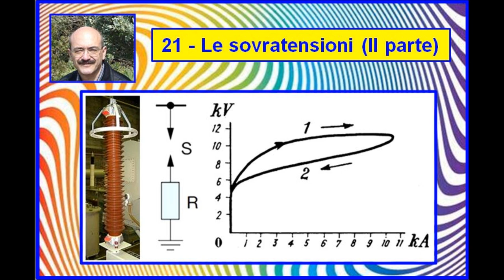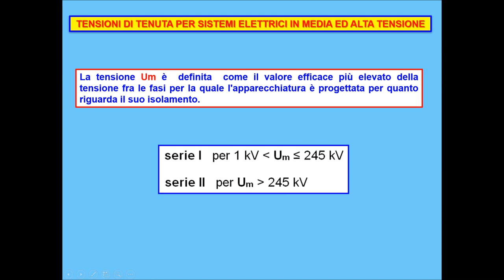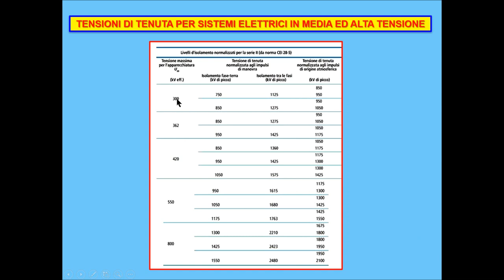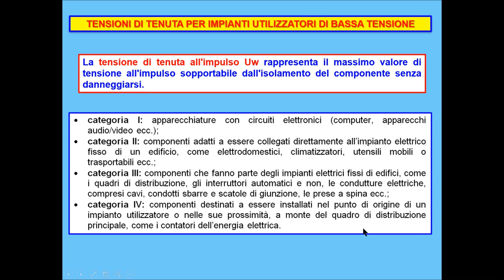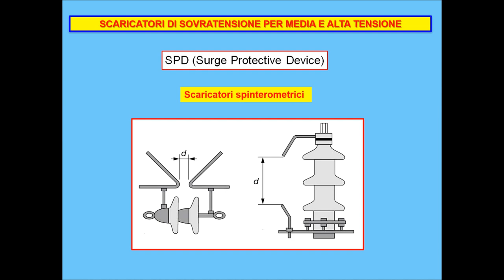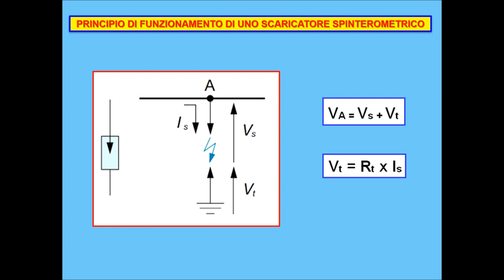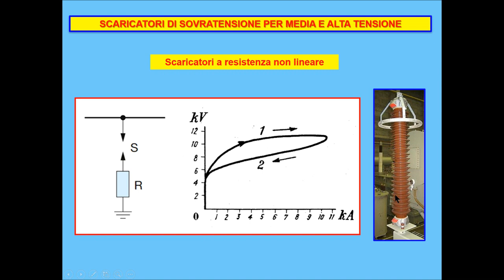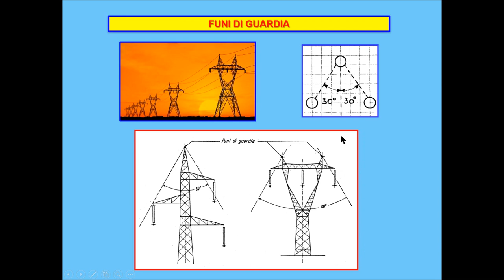Carlo Fierro 21 Le sovratensioni II parte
Coordinamento dell'isolamento. Tensioni di tenuta per sistemi elettrici in media ed alta tensione. Prove di isolamento per apparecchiature impiegate in  MT e AT. Tensioni di tenuta per impianti utilizzatori di bassa tensione. Prove di isolamento per componenti elettrici impiegati in BT. Scaricatori di sovratensione per media e alta tensione. Scaricatori spinterometrici. Scaricatori ad espulsione. Scaricatori a resistenza non lineare. Distanza di installazione degli scaricatori.  Funi di guardia.